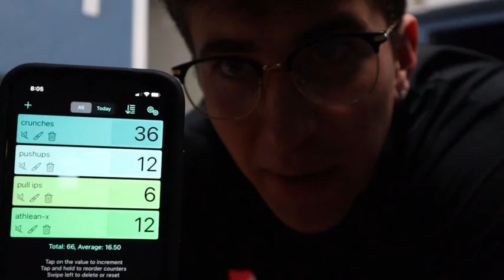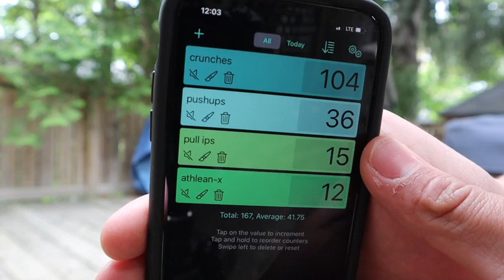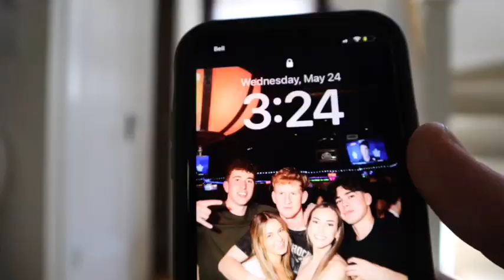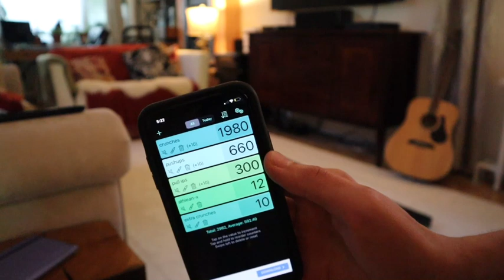I DID 3000 CRUNCHES, 1000 PUSHUPS & 500 PULLUPS IN ONE DAY!!!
Follow for exclusive access to trailers for upcoming videos!